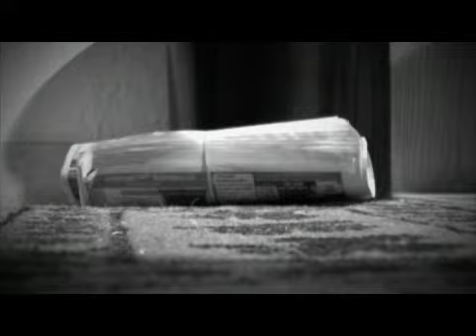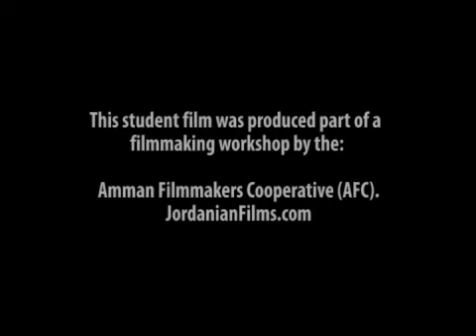Order of Out, The by Jafar Quttaineh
A man wakes up on the wrong side of bed.

This film has been selected to various film festivals.